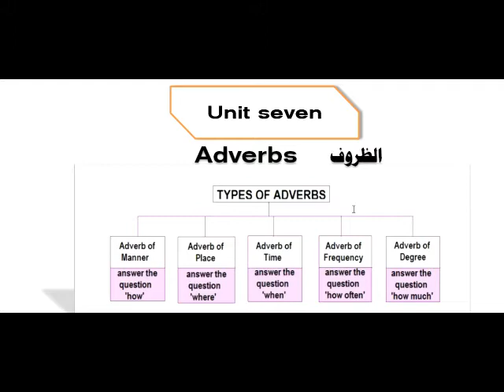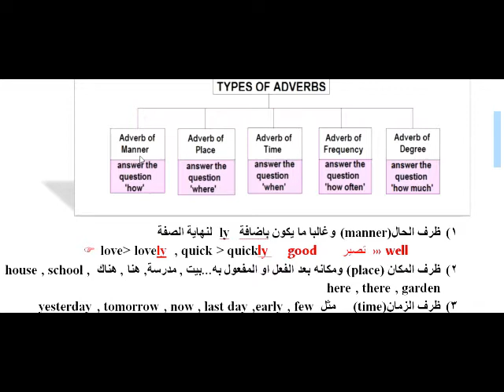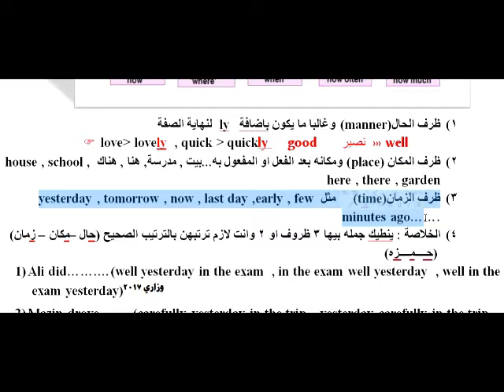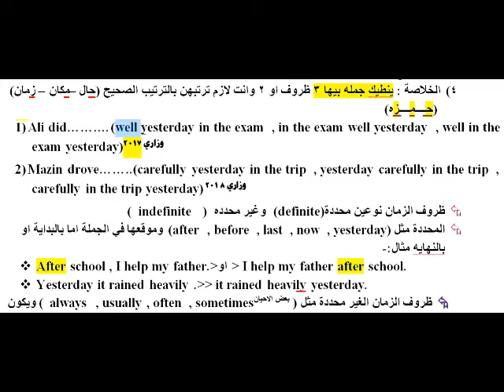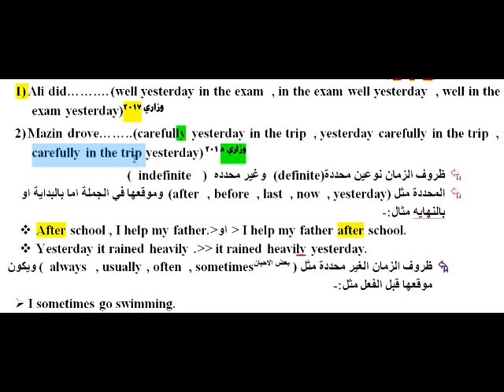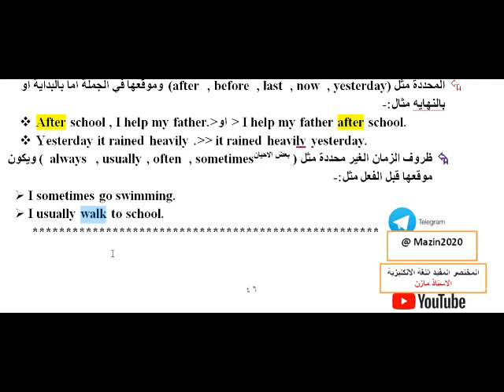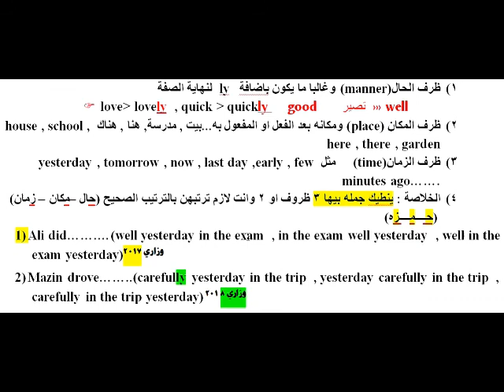الدرس 22 ترتيب الظروف adverbs